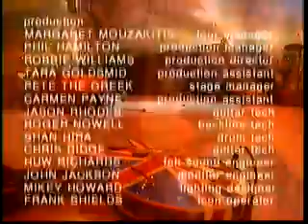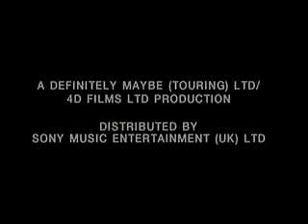Oasis - There and Then - Cum on Feel the Noize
..There and Then
18 Cum on Feel the Noize
Maine Road, Manchester
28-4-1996